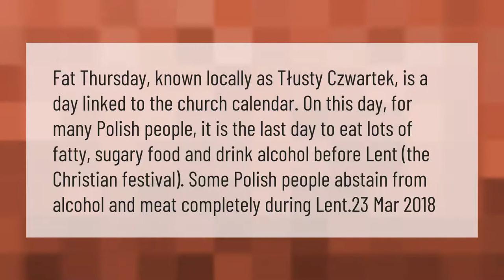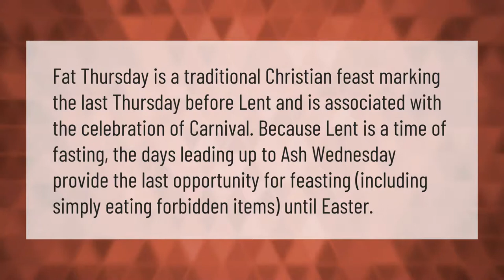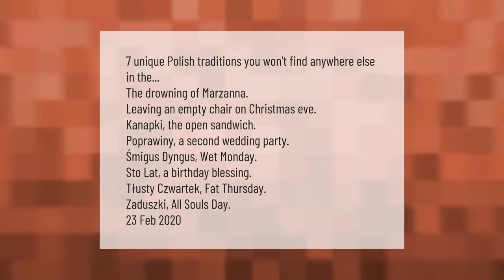Why does Poland celebrate Fat Thursday?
00:00 - Why does Poland celebrate Fat Thursday?
00:43 - What is the difference between Fat Thursday and Fat Tuesday?
01:15 - Is there a fat Thursday?
01:45 - What are some Polish traditions?

Laura S. Harris (2021, February 10.) Why does Poland celebrate Fat Thursday?
    AskAbout.video/articles/Why-does-Poland-celebrate-Fat-Thursday-220402